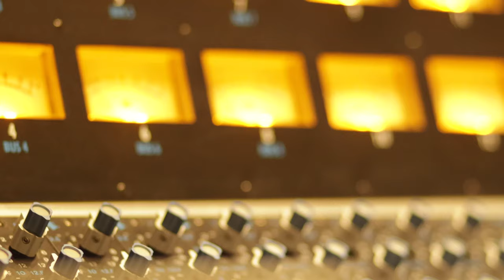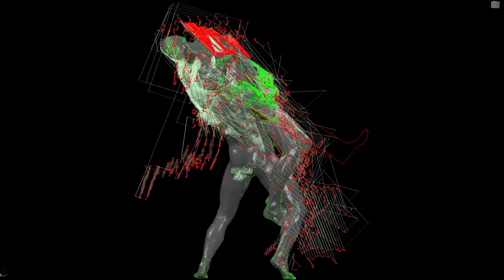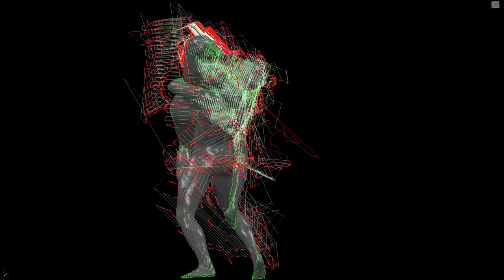Max Cooper - SEME - Behind the Scenes Episode 2: Italian influences: architecture, religion, design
Ahead of my immersive live shows at Salzburg Easter Festival and London’s Barbican Centre, a behind the scenes documentary by @wilderthorn  presenting the creative process of ‘Seme’.

* Episode 2 - an introduction by Max Cooper: *

“I began thinking about all the foundational ideas and aesthetics coming from Italy, and the connections to my interests which have gone into previous projects.

I set on the idea of Seme to link foundational aesthetics in science to other areas found in Italian culture: art, religious iconography, architecture, music…

It's a big melting pot of ideas and form.

Seme refers to this idea of looking for foundational form, as the seed of the ideas, music and art of today.

This project was an opportunity to try something new, and to bring a new form of human meaning and art into my work and performance.

The results have been powerful. It's been a really productive process for me.”

* About Seme: *

‘Seme’ is the latest project in my vast portfolio of work.

Invited by the prestigious Salzburg Easter Festival to create a new show for the opera and classical music festival, I have drawn upon Italy’s rich cultural past by combining historic Italian musical and elegant visual aesthetics with modern audio, visual and theatrical techniques.

CREDITS

Palestrina Sicut - Max Cooper featuring Sarah Aristidou, Kim Sheehan, Tom Hodge, Niels Orens
Mastered by Chris McCormack at Blacklisted Mastering

Director: Jon Bilbrough AKA Wilderthorn @wilderthorn
Producer: James Palmer-Bullock
Camera & Edit : Jon Bilbrough
Contains original footage by Tegid Cartwright (‘Live at the Barbican’)

‘Seme’ collaborators:
Show design and art direction - Architecture Social Club
Cello and modular synth - Niels Orens
Vocals - Sarah Aristidou and Kim Sheehan
Piano - Tom Hodge
Drums - Kwake Bass
Mastering - Aneek Thapar

Visual artists:
Quayola
Mario Carillo
Yoshi Sodeoko
Uisato

All video & audio copyright is owned by Max Cooper and Mesh - no use without permission.